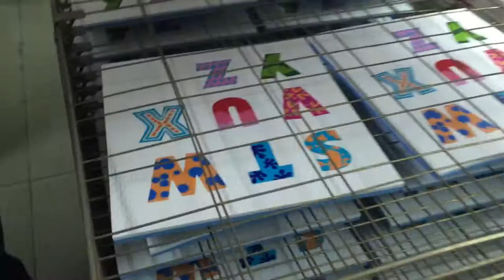XPE,PVC,EVA foam printer,paly mat printing,climbing pad printer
Skype: Derk-tung
Wechat: tw8588